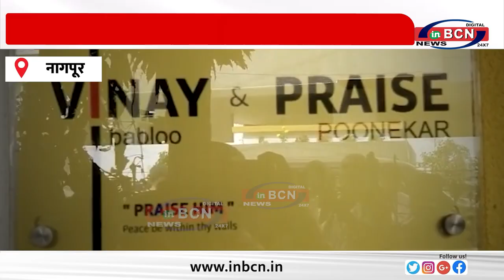विनय पुणेकर हत्याकांड़ का पर्दाफाश ... INBCN NEWS